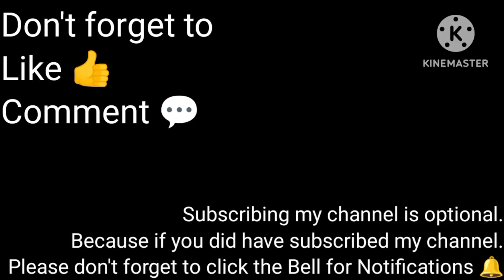What if Dynasty Warriors were in BFDI: The Power of Two?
This video is only about the New Teams from the latest TPOT 12 Episode. I'll think about the Old Teams later. Since I really like Dynasty Warriors so much, I think I would be sorting the Dynasty Warriors into new four teams of TPOT which are Death P.A.C.T. Yet Again, Team 2, 🎼🎶, and CloudYay. I did my best sorting them out and which team not just suits them the most, but also accurate to the team swap from TPOT 12.

Plus, Vacation doesn't last much longer and I still have a few days left before I'm going to college. See ya!